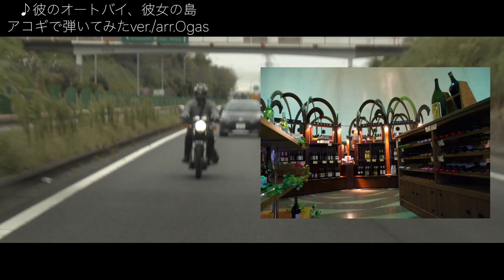【SR400】-葡萄ﾉ丘ﾃﾞ待ｯﾃﾃ-#1 山梨県勝沼 SR400高速走行【Motovlog】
20年来の友人 ながっちゃんと奥さんのサチさん
ご夫婦の恒例行事であるぶどう狩りに混ぜて頂く事になり
一泊二日の旅
山梨県は勝沼へ相棒SRに跨り出発

合流場所である中央自動車道のサービスエリアまで SRの高速走行などについてちょっとお喋り
の巻

ながっちゃん提供のスペシャルカットもアリでお届けいたします。

ながっちゃん こと 長門薫さんが運営する小劇場てあとるらぽう 及び合同会社エターナルウィステリアアーツ

相棒　YAMAHA SR400 3型 7年式
キャメラ　gopro hero7 black
　　　　　sony α6400 & SIGMA 16mm F1.4 DC DN
レコーダ　ZOOM  H2n